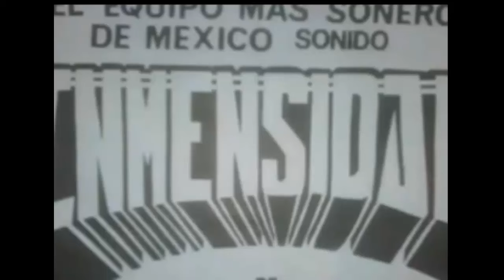**MI LAMENTO***PERUANA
33RPM